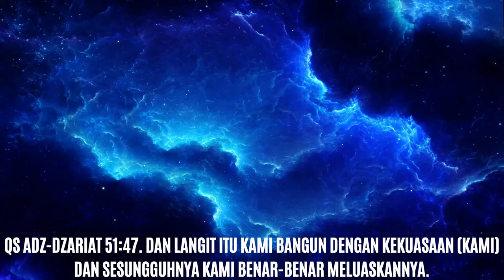JANGAN HINA AGAMAKU - IBU NUZUL